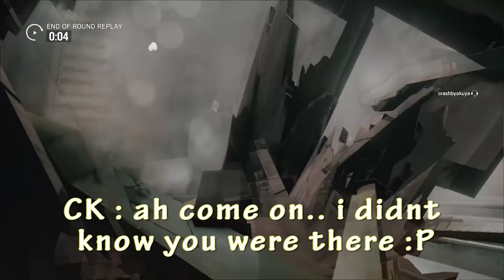Clutched the Round.. Until.. - Rainbow6 Siege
Teamwork at its finest!